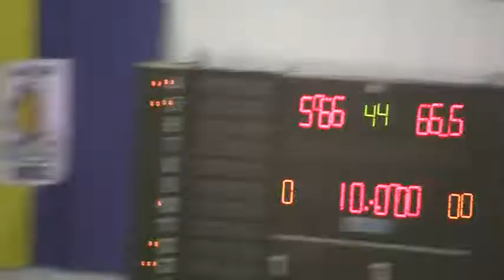Gio Woods vs Etoile( Tunisia) Q3